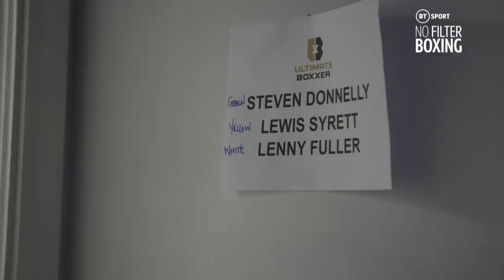Ultimate Boxxer 5 | Behind the scenes on fight night - Florian Marku and Steven Donnelly win!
NoFilterBoxing went behind the scenes at UltimateBoxxer 5 as eight boxers put it all on the line as they tried to become the latest winner of the Golden Robe...